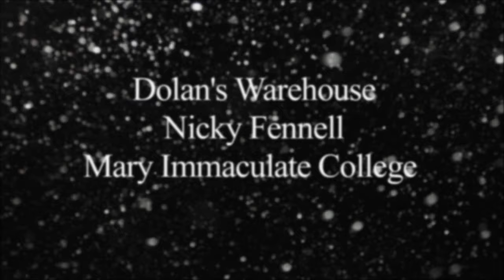Siege of Limerick - Group A Documentary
Siege of Limerick - Group A Documentary. Mary Immaculate College.
Group Members - Brona, Ger, Patrick, Orla, Senan and Una.